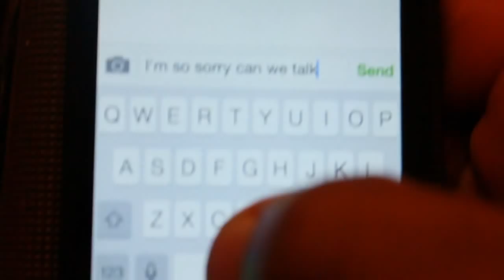J.A - Beautiful [Music Video] - Build TV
Build TV Presents Mr Build aka J.A with this music video Beautiful
Filmed By JR